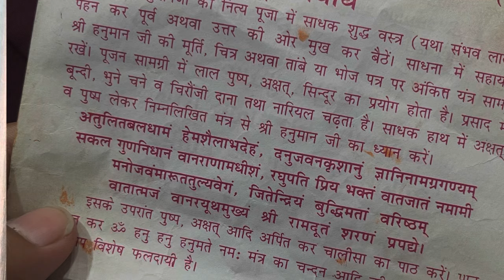संकल्प लेकर 3 दिन तक हनुमान चालीसा के पाठ से 3 दिन में जॉब लग गई | सच्चा अनुभव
संकल्प लेकर 7 दिन तक हनुमान चालीसा का पाठ करने की विधि, यह विधि 100% काम करती है | सच्चा अनुभव